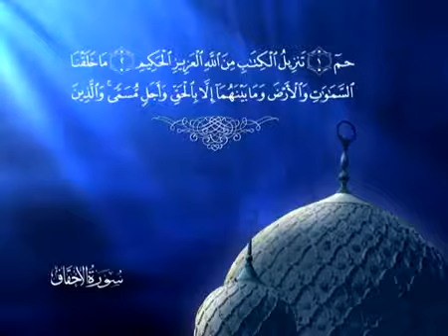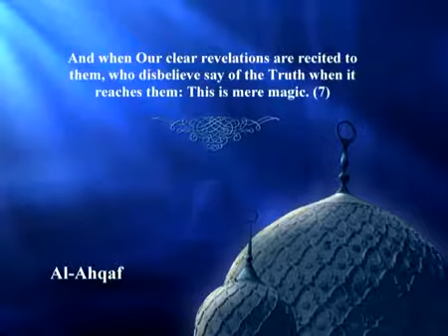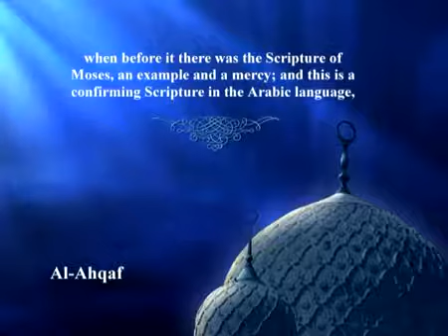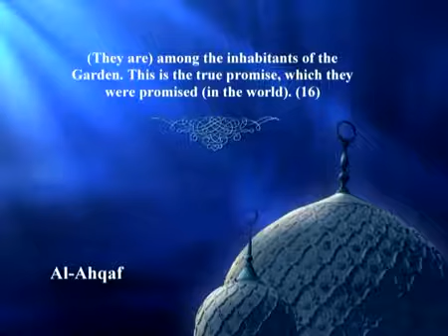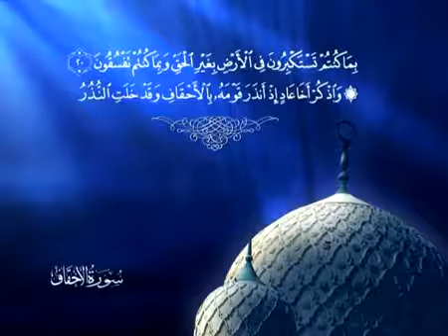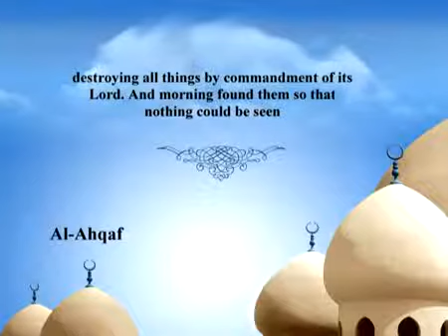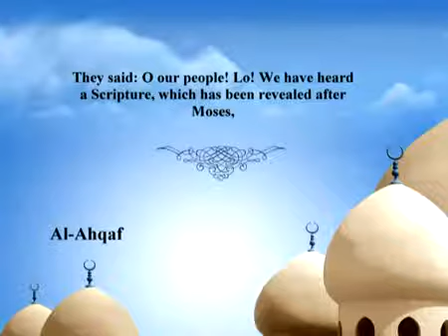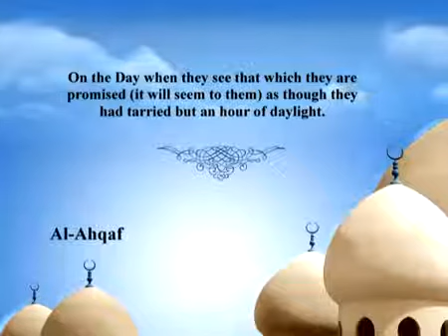046 AlAhqaf English Mishary AlAfasy